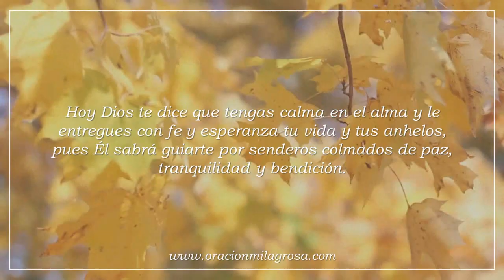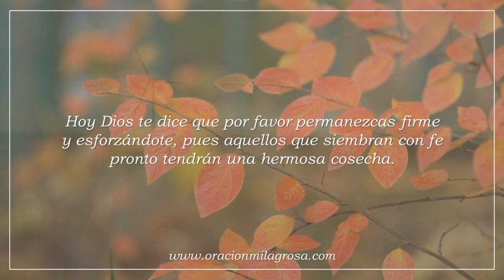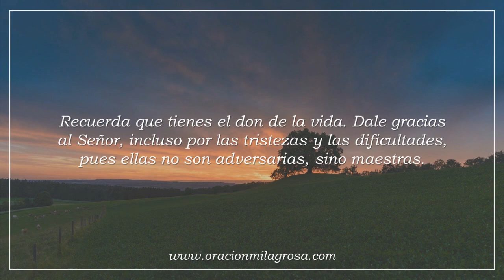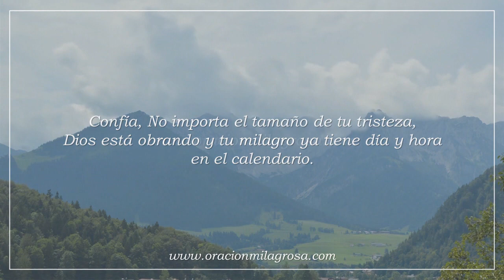Hermosa promesa de Dios para tu vida | Llegarán días de gran bendición 🙏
HOY DIOS TE DICE: Dios ha visto tu vida, tus planes, tus necesidades y Él tiene hoy unas palabras de fuerza, motivación y esperanza precisas para ti; por favor acepta este maravilloso mensaje, pues en él se anuncian tiempos de bendición, bienestar y abundancia.